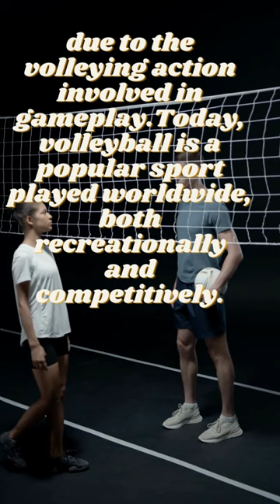Who Invented Volleyball ?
William G. Morgan (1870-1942), who was born in the State of New York, has gone down in history as the inventor of the game of volleyball, to which he originally gave the name "Mintonette".

The young Morgan carried out his undergraduate studies at the Springfield College of the YMCA (Young Men's Christian Association) where he met James Naismith who, in 1891, had invented basketball. After graduating, Morgan spent his first year at the Auburn (Maine) YMCA after which, during the summer of 1895, he moved to the YMCA at Holyoke (Massachusetts) where he became director of physical education. In this role he had the opportunity to establish, develop and direct a vast programme of exercises and sport classes for male adults.

His leadership was enthusiastically accepted, and his classes grew in numbers. He came to realise that he needed a certain type of competitive recreational game in order to vary his programme. Basketball, a sport that was beginning to develop, seemed to suit young people, but it was necessary to find a less violent and less intense alternative for the older members.